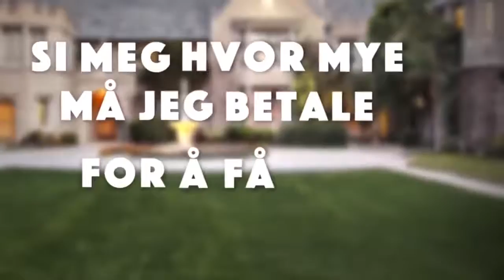Solguden & Mannen - Playboy 2017 (Reupload)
Siden de politisk korrekte fascistene fjernet denne så reuploader jeg den.
Synes det å sensurere musikk uansett innhold er på lik linje med bokbrenning.